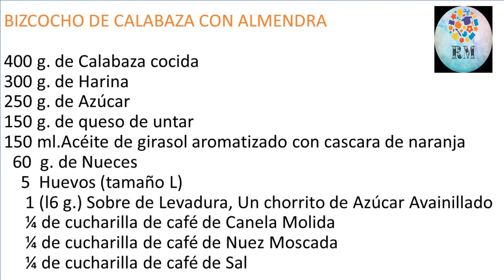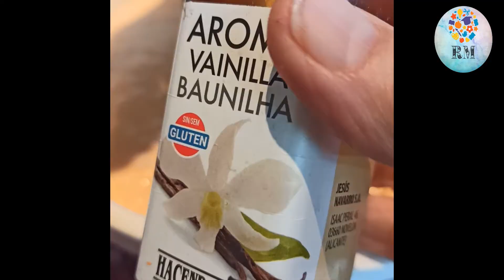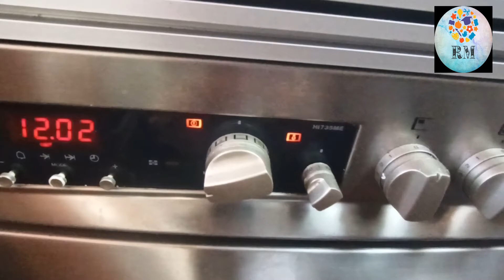BIZCOCHO DE CALABAZA CON NUECES, muy !! JUGOSO !! te sorprendera su sabor...:)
Te anímo a que pruebes este Bizcocho, seguro que quedara en tu recetario para siempre. Receta de la abuela,  explicado paso a paso.

BIZCOCHO DE CALABAZA CON NUECES
400 g. de Calabaza cocida
300 g. de Harina
250 g. de Azúcar
150 g. de Queso de untar
150 ml.Acéite de Girasol aromatizado con cascara de naranja
 60 g. de Nueces
  5 Huevos (tamaño L)
  1 Sobre de Levadura (16 g.) un chorrito de Azucar Avainillado
 1/4 de cucharilla de cafe de Canela Molina
 1/4 de cucharilla de café de Nuez Moscada
 1/4 de cucharilla de café de Sal
400 g, Cooked Pumpkin
300 g. Flour
250 g. Sugar
150 g. Spread Cheese
150 ml. Sunflower Oil ( Flavored with orange peel)
  60 g. walnuts
   5  Eggs
   1  Packet  of yeast
little bit of nutmeg
little ground cinnamon
little bit of salt